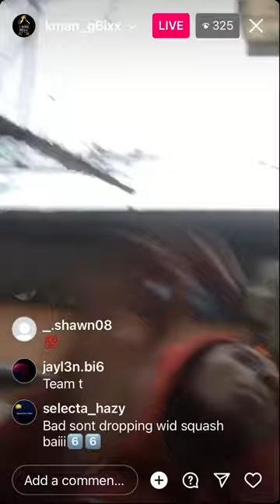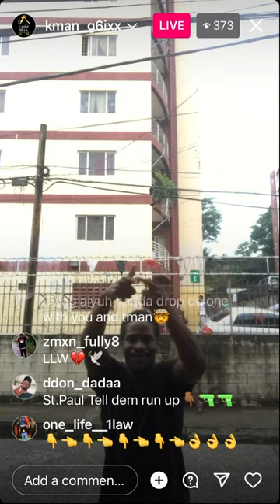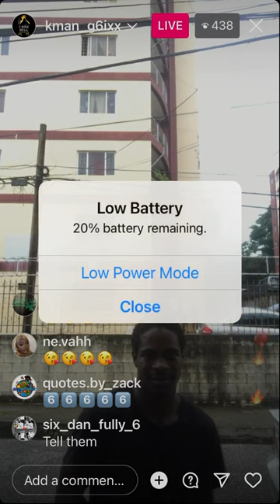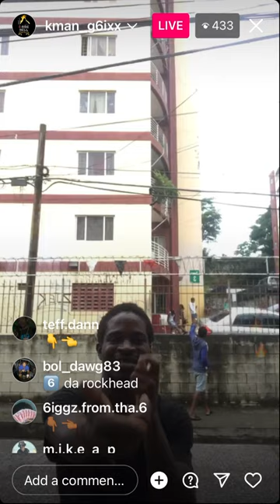KMAN SIXX At ST PAUL STREET